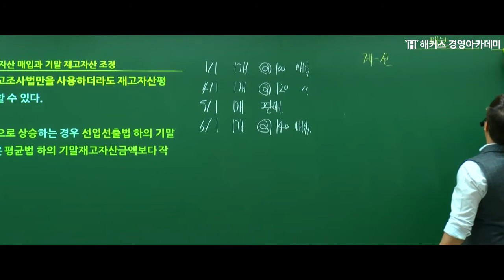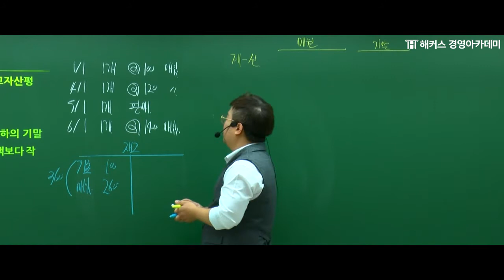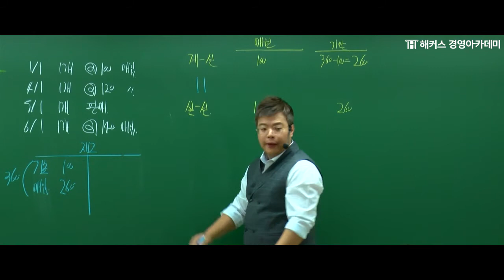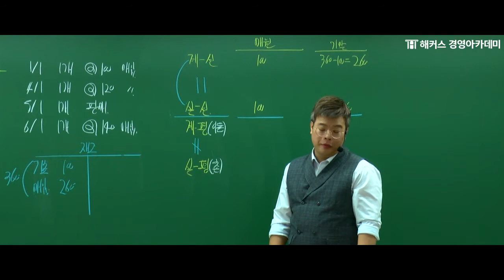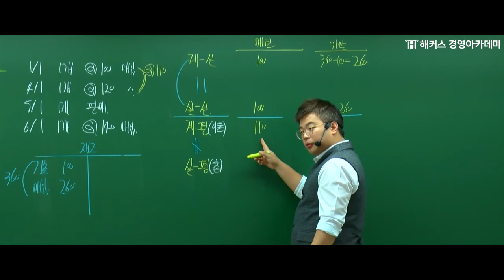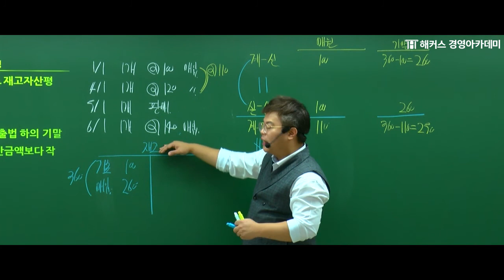[해커스 세무사] 세무사 1차 재무회계_평균법 계산_정윤돈 교수님